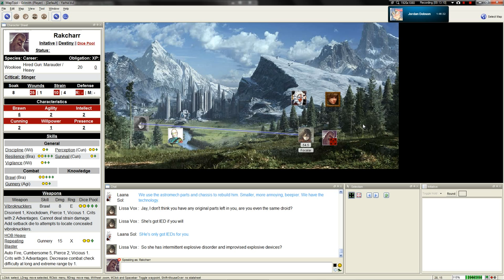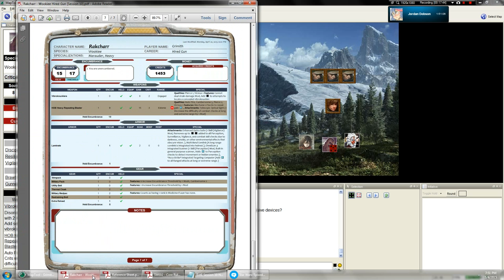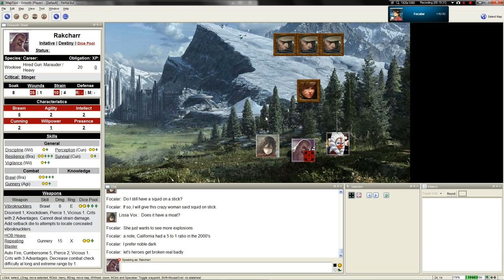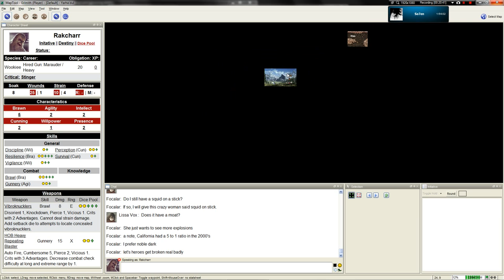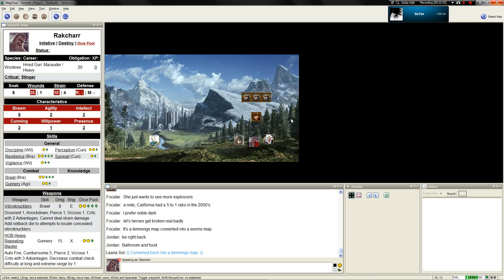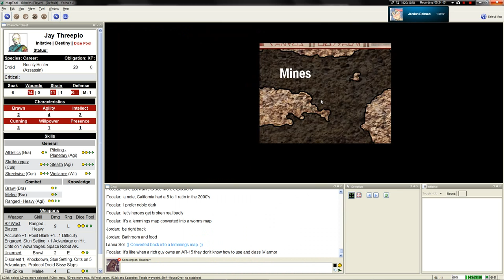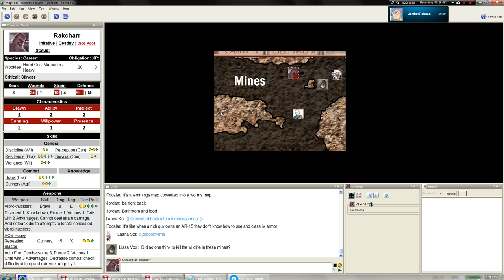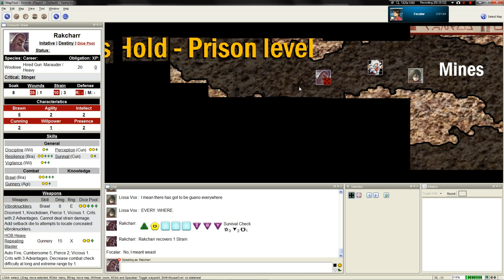LGWI - EotE Session 10 Part 4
Now to rid ourselves of the tabana gas...

The Participants
Jordan - The Game Master
Aaron - Jay Threepio, Droid Bounty Hunter
Chris/Focalar - Lissa Vox, Corellian Technician
Grimith - Rakcharr, Wookiee Shockboxer
Ryan/Se7en - Laana Sol, Togruta Scoundrel